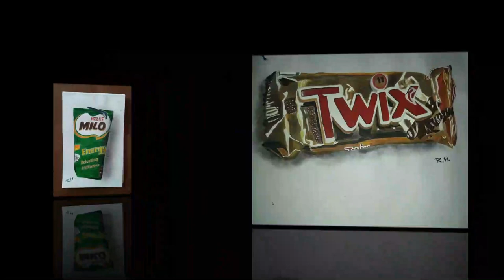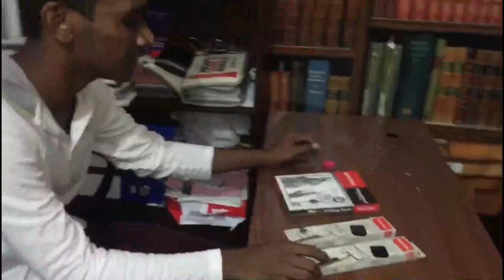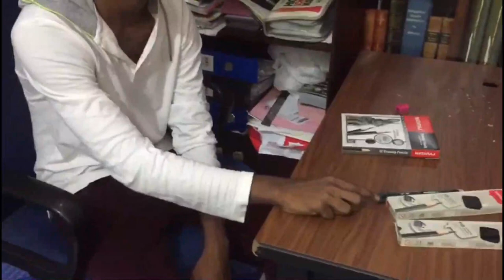Show your Talent (Part 1) R.Rishiharan **3D Artist** Eye Pencil Drawing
R.Rishiharan (Gampola Hindu College Student)

we open for our students to show their talents through our channel ones a month from today... give your support to encourage them